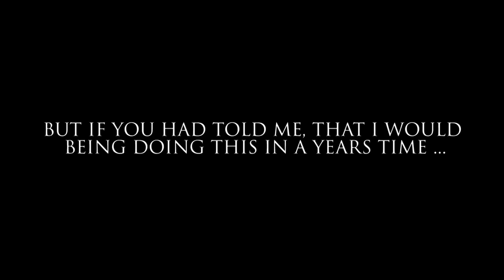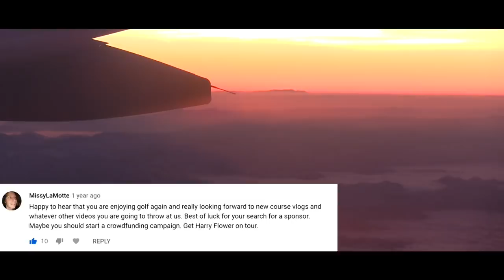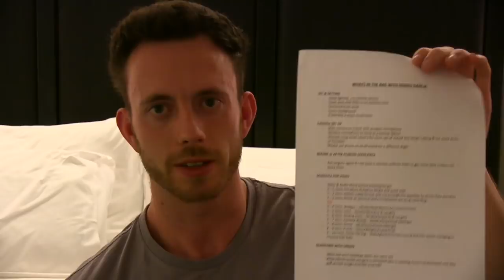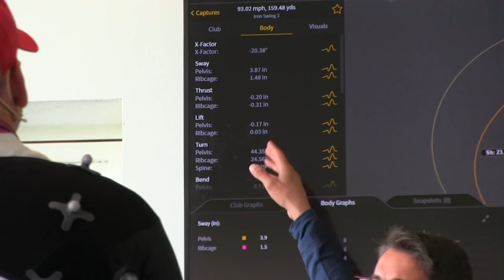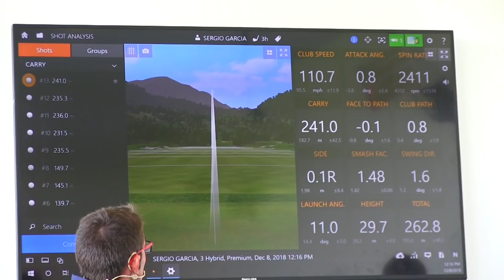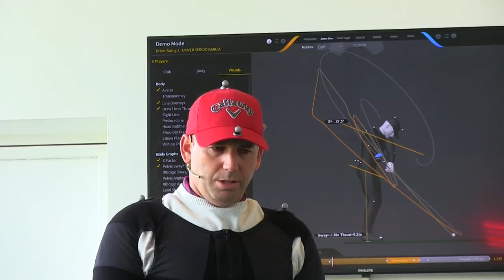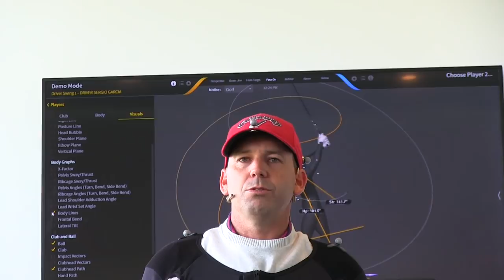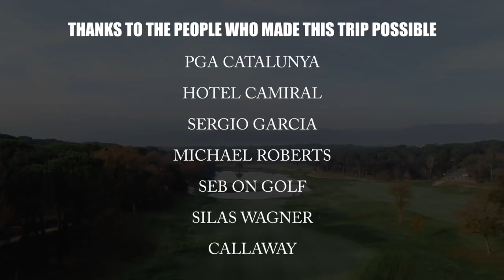Epic Behind the Scenes Vlog with Sergio Garcia at PGA Catalunya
In this video you guys get to see all the behind the scenes with Sergio Garcia whilst he was on the Gears Golf System & some on course action from PGA Catalunya Resort in Spain. Whilst I was over there I thought it might be a good idea to talk to you all about the difficulties of playing golf and being a YouTuber.

Harry Flower, 24 year old Professional Golfer & YouTuber from Devon, England. Got some amazing content for you all to enjoy including Competitive Course Vlogs around some of the best golf courses in Europe. Golf Challenges, Tournament Vlogs, Daily Vlogs, Viral Videos, Q&A's and much more!!

**OUTRO MUSIC**
No Sleep - Hip Hop Instrumental